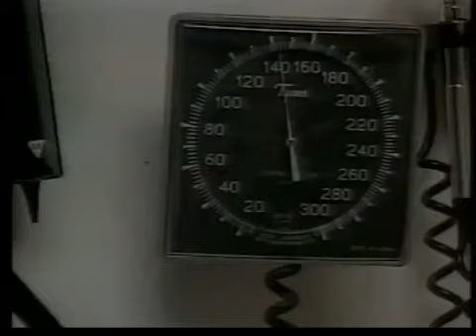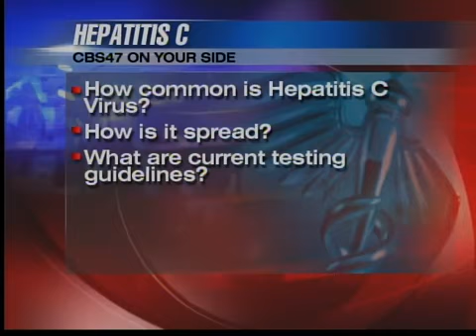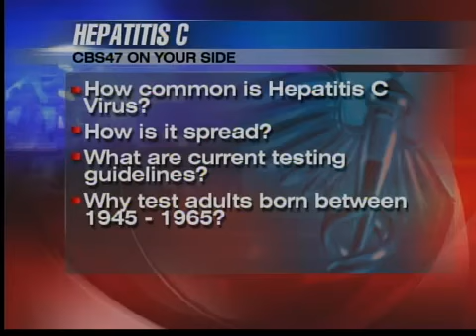Hepatitis C in Baby Boomers.mov